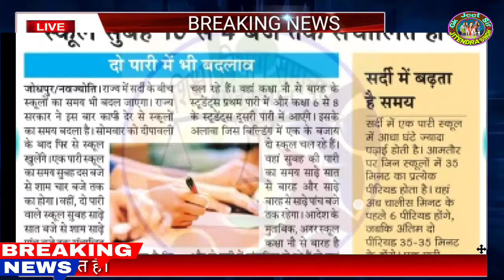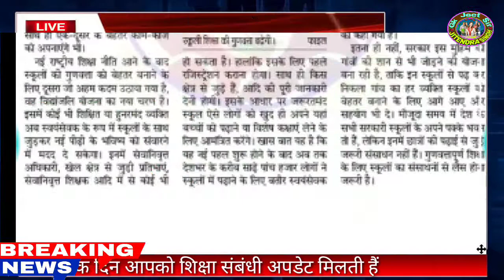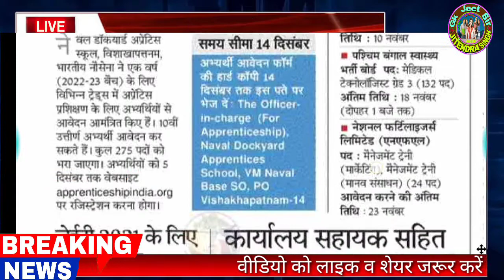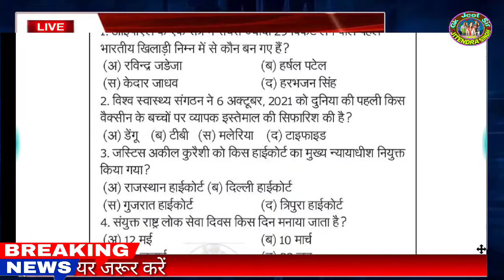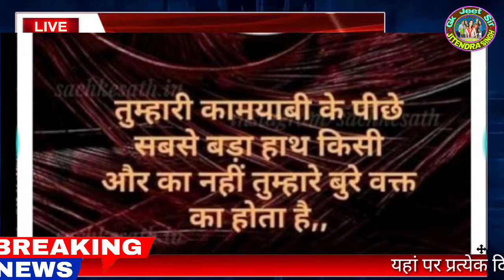शैक्षिक समाचार राजस्थान//Rajasthan Shaikshik samachar November 08,2021//Education news Rajasthan